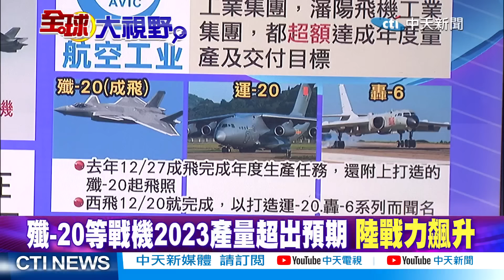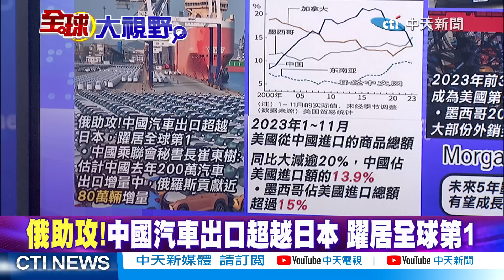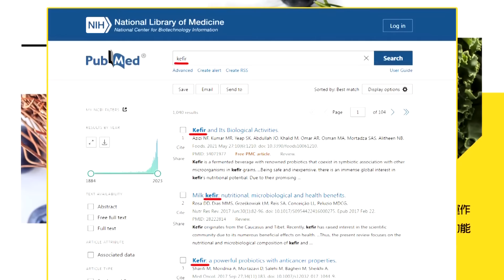【蔡正元觀點】陸將外銷胖妞運20!蔡正元:最棒運輸機! 中企助力?墨西哥成美最大進口國|【全球大視野】@全球大視野Global_Vision